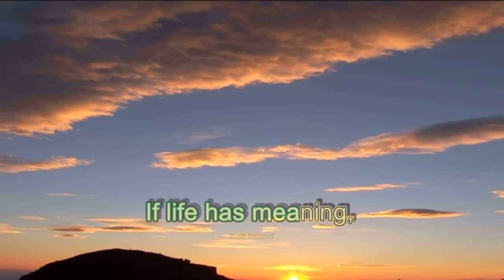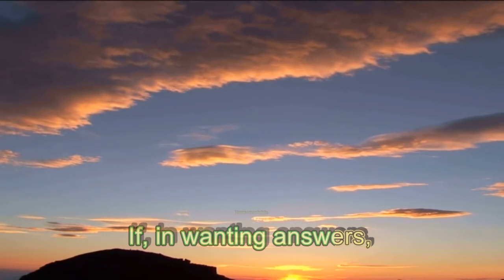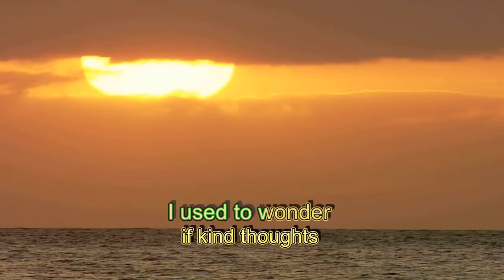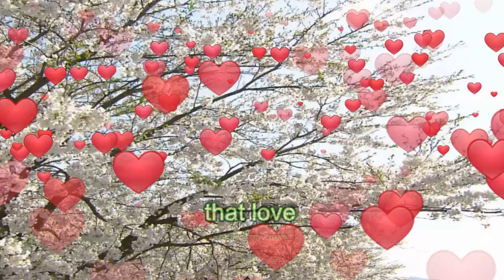If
Caribbean and reggae mix!